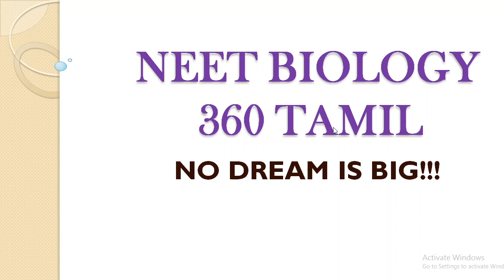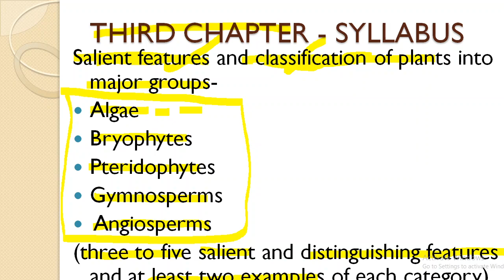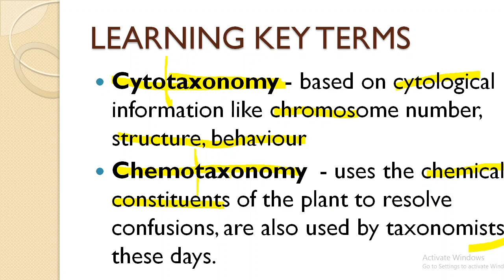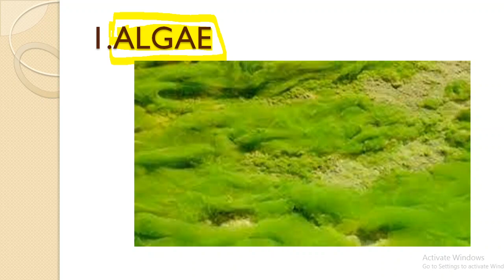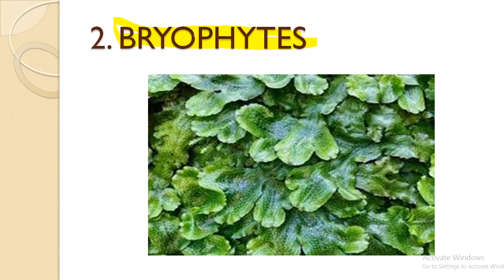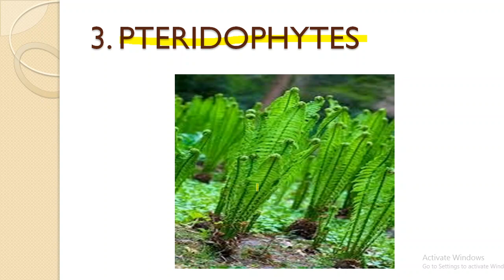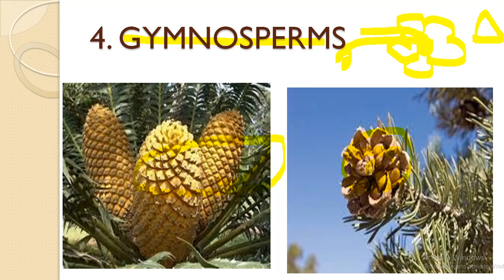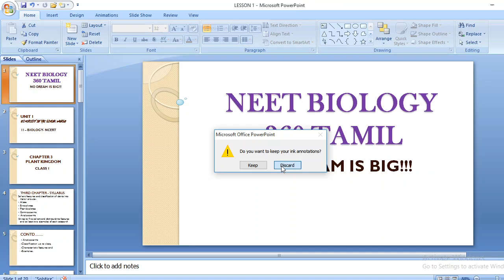CHAP 3 - LESSON 1 - PLANT KINGDOM - NEET IN TAMIL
THIS VIDEO IS ABOUT AN INTRODUCTION OF PLANT KINGDOM AND ITS CLASSIFICATION.